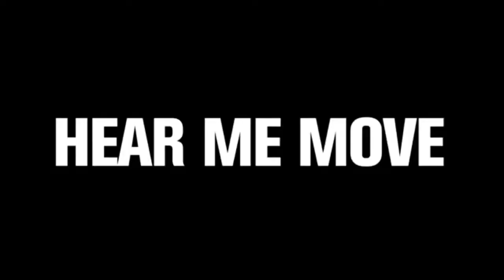First Mzansi Dance Film Coming Soon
Watch Actor and Producer Wandile Molebatsi speak on a new local fim
called Hear Me Move. For more get a copy of This week's Sunday Sun.